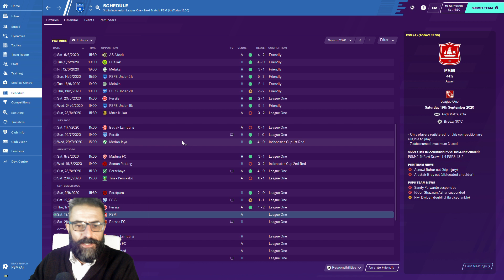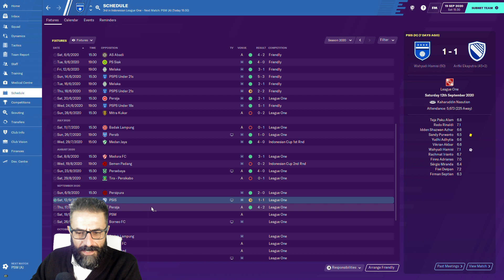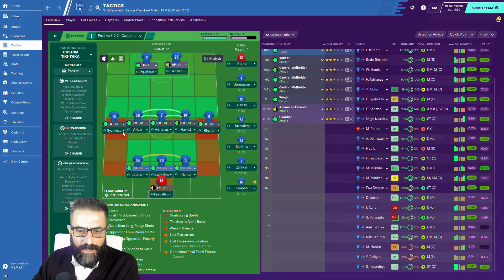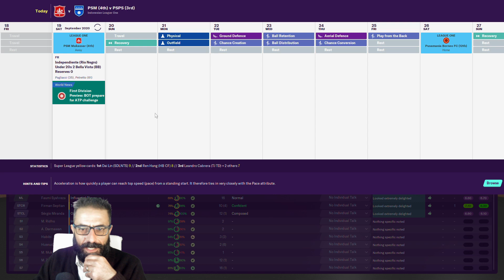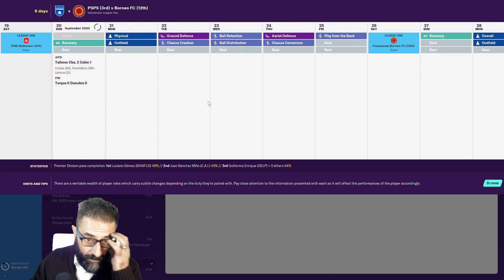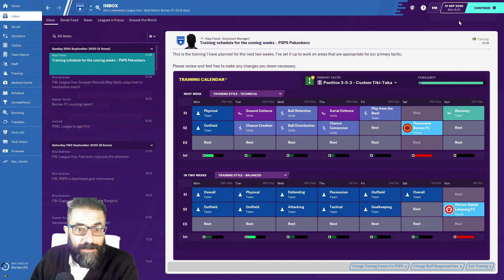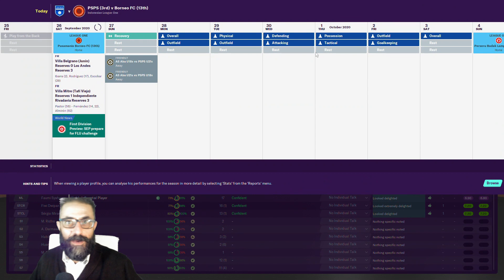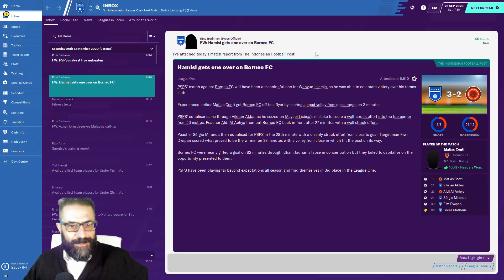The Journeyman Episode 13 Turn on the style!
The journeyman on Football Manager 20 is back with a twist, we will travel across South America, Asia, North America and Australia.